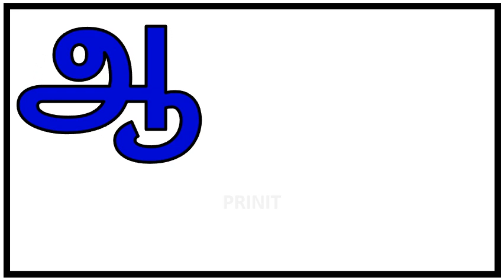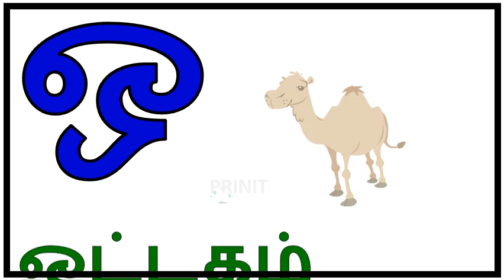Tamil alphabets| Tamil uyir eluthukkal|அ to ஃ|அ ஆ இ ஈ | உயிர் எழுத்துக்கள்| அடிப்படை தமிழ்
video Link

0. தமிழ்  உயிரெழுத்துக்கள் அ - ஃ
    வார்த்தைகள்

1.உயிரெழுத்துக்கள்-அ

2.உயிரெழுத்துக்கள் - ஆ

3.தமிழ் உயிரெழுத்துக்கள் - இ

4.உயிரெழுத்துக்கள் - ஈ

5.உயிரெழுத்துக்கள் - உ

6.உயிரெழுத்துக்கள் - ஊ

7.உயிரெழுத்துக்கள் - எ

8.உயிரெழுத்துக்கள் - ஏ |

9.உயிரெழுத்துக்கள் - ஐ

10.உயிரெழுத்துக்கள் - ஒ

11.உயிரெழுத்துக்கள் - ஓ

12.  உயிரெழுத்துக்கள் - ஔ

13.அ முதல் ஒள வரை

 14.உயிர்மெய் எழுத்துக்கள் "க ங ச ஞ"

மெய் எழுத்துக்கள்

1.இரண்டு எழுத்து சொற்கள்

2.வடிவங்கள்

3.குறில் எழுத்துக்கள்,நெடில் எழுத்துக்கள்

4.ஔவையாரின் ஆத்திசூடி

5.சமூக உதவியாளர்கள்

6.நம் நாட்டு தலைவர்கள்

7.ஒன்று யாவர்க்கும் தலை ஒன்று/

8.விலங்குகளின் கர்ப்ப காலம்

9.உயிர்மெய் எழுத்துக்கள்

10.விலங்குகளின் இருப்பிடம்

11.விலங்குகளின்  இளமை பெயர்கள்

12.பண்ணை விலங்குகள்

13.பறவைகள் மற்றும் விலங்குகளின் ஒலிகள்

14.நம் நாட்டின் தேசிய சின்னங்கள்

15.போக்குவரத்து வாகனங்கள் மற்றும் ஒலிகள்

16.மனித உடல் உறுப்புகள்

17.அறுசுவைகள்

18.செல்லப்பிராணிகள்

19.கணித சின்னங்கள்

20.பறவைகளின் பெயர்

# உயிர் எழுத்துக்கள்